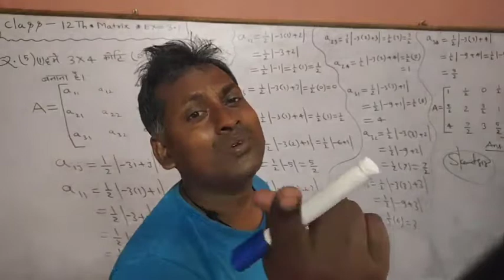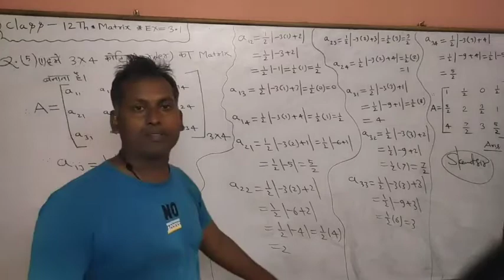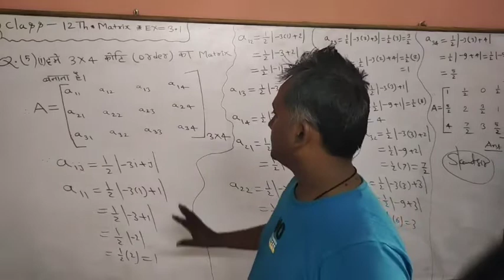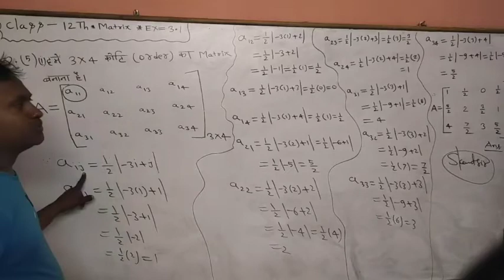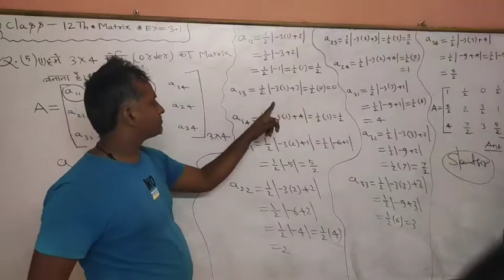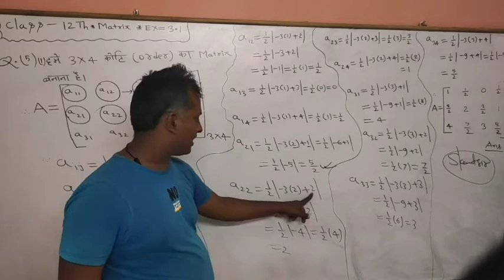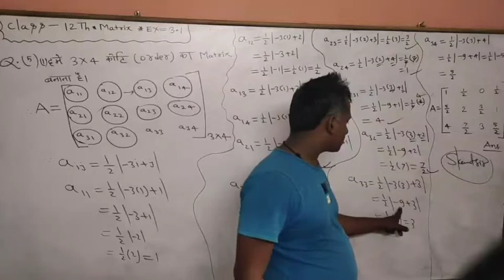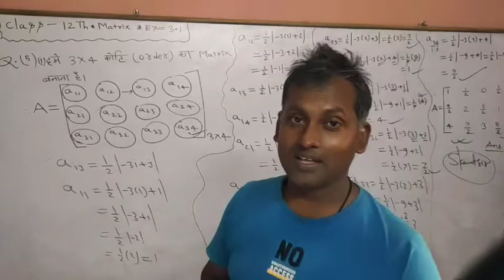Class 12th Chapter Matrix NCERT solutions of exercise 3.1 Question no 5 ka first by shrikant sir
Class 12th Chapter Matrix NCERT solutions Exercise 3.1 Question no 5 by shrikant sir
Intelligent mathematics classes We upload 9th 10th 11th 12 th mathematics